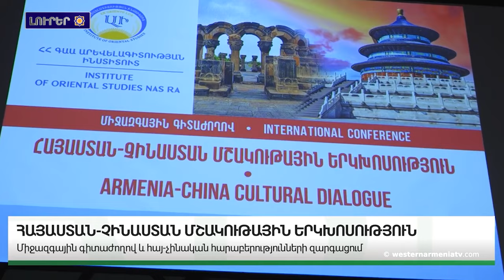Սեւրի դաշնագիրը կարելչի թաղվե Արմենակ Աբրահամեան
1. Սեւրի դաշնագիրը կարելչի թաղվե Արմենակ Աբրահամեան
2. Շուտվանից պիտի բռնապետական Ալիեւի ռեժիմին պատժեին
3․ Բաբունք կամ Բաբոնք շեն, հայկական Նախիջեւան
4․ Ուրուգվայ  Արամ Խաչատրյանի 120-ամյակին նվիրված կանցերտա իլալ
5. Չինաստան մշակույթի տարբեր ոլորտներում հայ ժողովրդի թողած խորը հետքավն հետաքրքրված
6. Արեւմտյան Հայաստանա Ամասիա նահանգին ծմակներան մինումը պաժառա իլալ
7. Արեւելյան Հայաստանա շախմատի մինչեւ 18 տարեկանների թիմը տռալ ԵԱ փոխչեմպիոն